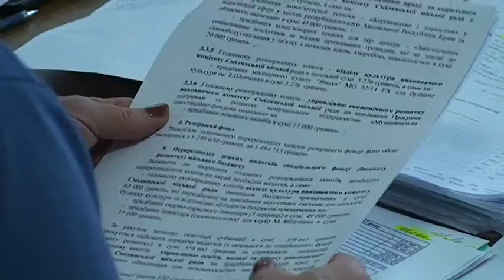Засідання бюджетної комісії 17 лютого